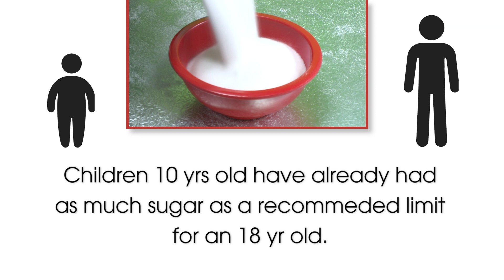Cutting down on sugar in kids' diets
The figure is shocking: On average, a 10-year-old child has consumed 18 years' worth of sugar, based on recommended daily allowances, according to a UK study. Judy Simon, a registered dietitian with UW Medicine, offers advice on how to reduce sugar in kids' diets.